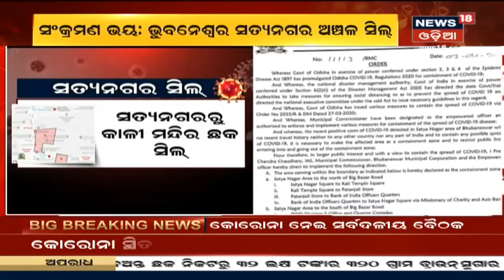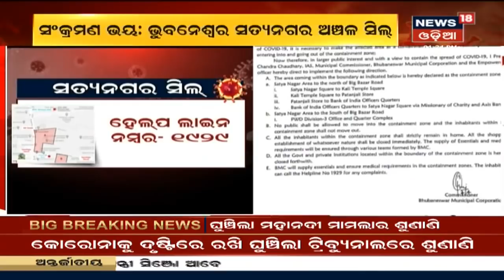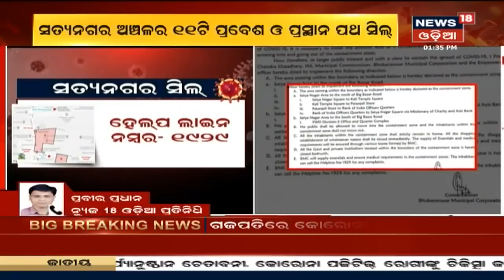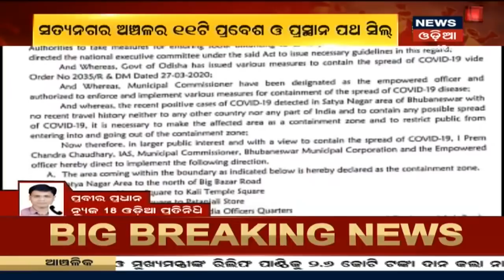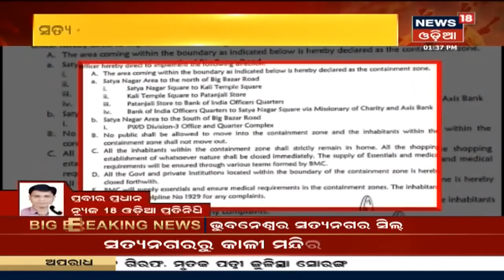Bhubaneswarର Satya Nagar ଅଞ୍ଚଳରେ କରାଗଲା ସାନିଟାଇଜେସନ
Bhubaneswarର Satya Nagar ଅଞ୍ଚଳରେ କରାଗଲା ସାନିଟାଇଜେସନ | ସତ୍ୟନଗର ସିଲ ହେବା ପରେ କୌଣସି ଲୋକ ଆଉ ବାହାରକୁ ବାହାରି ପାରିବେ ନାହିଁ |

For more latest news visit News18 Odia playlist "ଓଡିଶା ଲକ୍‌ ଡାଉନ୍‌ (Odisha Lockdown)". Follow the link: